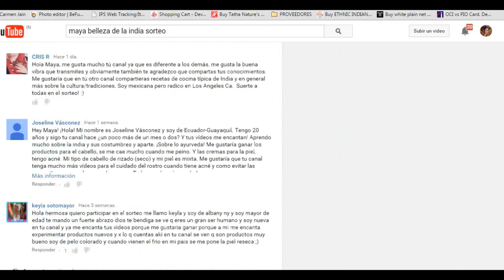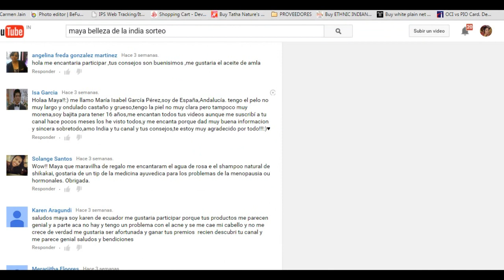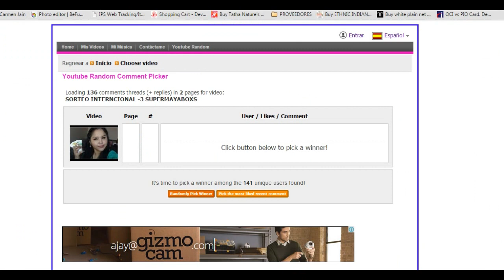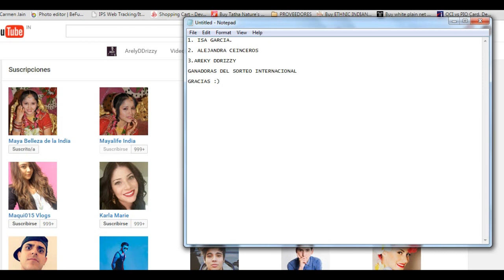GANAORES DEL SORTEO de 3 MayaBOX :) Fecicitaciones!